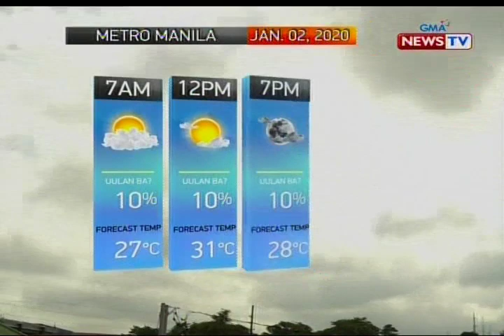QRT: Weather update as of 5:56 PM (January 01, 2020)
Quick Response Team (QRT) is a daily newscast that takes viewers to the scene of a breaking news story. It airs Monday to Friday, 5:15 PM on GMA News TV Channel 11.